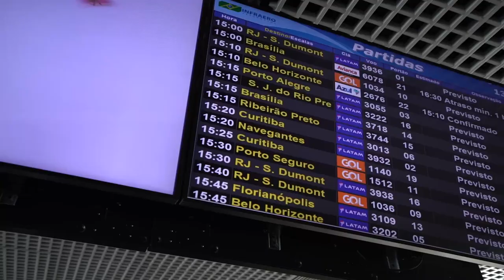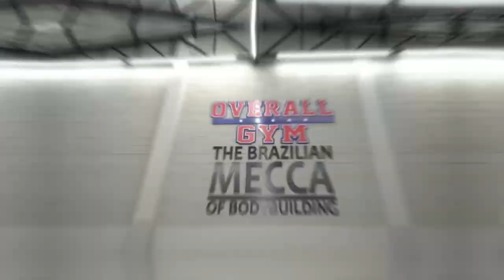HORSE E RENATO CARIANI MOSTRAM A RETA FINAL DE SUAS PREPARAÇÕES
Últimos dias de preparação dos nossos queridos atletas Horse e Renato Cariani para o Rafael Brandão Classic !
Todos os detalhes finais, estratégias de cada um, você verá tudo isso aqui na